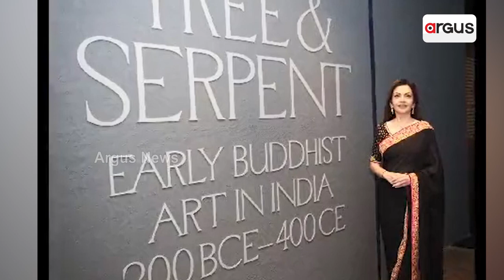‘India Is At The Right Place And Time’, Says Nita Ambani